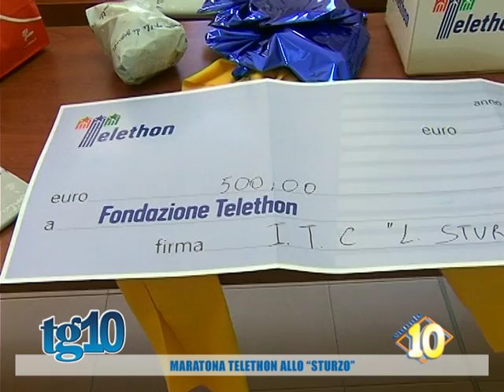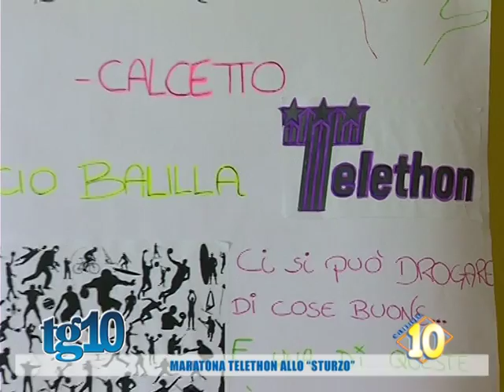Maratona Telethon allo ''Sturzo''